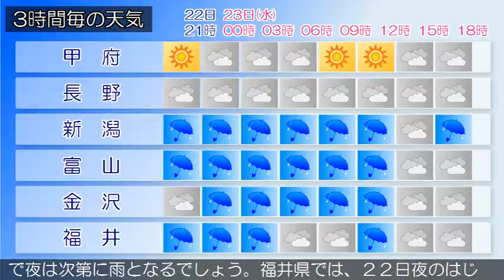2016/11/22 甲信北陸地方の天気予報 夕